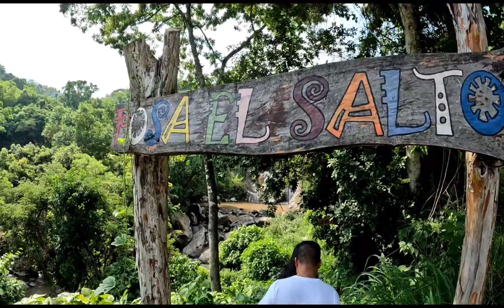Venimos atraer un Suscriptor al Aeropuerto de El Salvador. Ever Forever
Suscriptor llega  Aeropuerto de El Salvador y se reúne con Ever Forever. difrutamos mucho el día.  Gracias por apoyar viendo los videos.